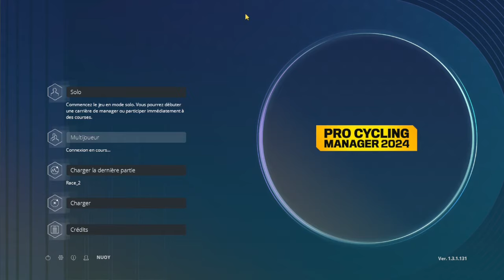TOUR DE FRANCE 2024 | ÉTAPE 9 | TROYES▸TROYES (199Km)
Aujourd'hui je te présente cette vidéo : Le TOUR DE FRANCE s'est ENFIN ÉLANCÉ d"ITALIE !
SUIVEZ AVEC MOI CE TOUR DE FRANCE TOUT AU LONG DE CE MOIS DE JUILLET !